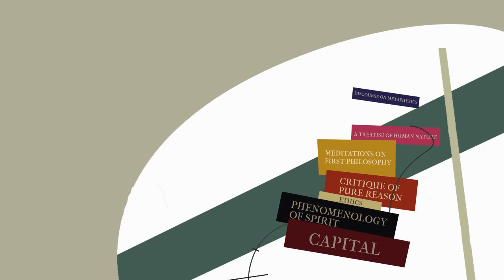NEW BOOK: The History of Philosophy: A Marxist Perspective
In this truly unique book, Alan Woods uses the method of historical materialism to analyse the development of human thought down the ages. What is described is a process of development of thought from lower to higher – not in a linear and automatic way but through contradiction and struggle.

Starting with the struggles and insights of the earliest, primitive humans in their bid merely to survive, through the emergence of class societies and the blossoming of thought in the slave society of Ancient Greece, the book traces philosophy’s development all the way to Marx and Engels, who drew upon the best of earlier philosophy to produce the Marxist philosophical outlook.

Dialectical materialism, the method of Marx and Engels, looks at the world, not as a static, immovable reality, but in its constant change and motion in accordance with laws that can be discovered.

The History of Philosophy is an excellent book to help the reader understand the method of Marxism. In the midst of the deepest crisis the capitalist system has ever seen, there has never been a more important time to study Marxist philosophy. Far from being a dry and academic pursuit, as is the case with official philosophy today, for Marxists our philosophical outlook forms an indispensable guide to action. As Lenin pointed out, “without revolutionary theory there can be no revolutionary movement”. This book should therefore be bought, read and studied by all those who want to fight to do away with this rotten system. It is a vital handbook for revolutionaries today.

Join Alan Woods for a discussion of his new book on the history of philosophy from a Marxist perspective on 26 September. The event, which takes place on Zoom, is free, but we welcome donations. Attendees also have the option to pre-order the book with their ticket for a special launch price. After Alan has introduced the book, there will be plenty of time for questions and comments.

Please join the guest list for the launch Zoom event. We will send you the event link at 9am on the morning of the event.